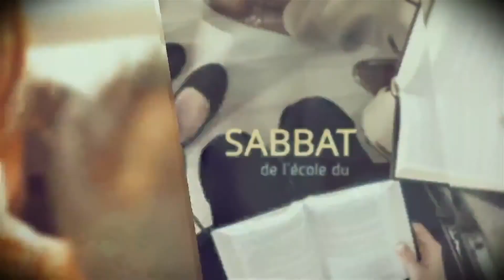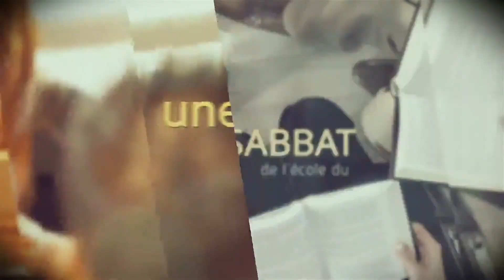Comment Interpréter les Écritures - 200529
Edition spéciale en Vidéo Conférence :

Partage de la parole de Dieu au travers de la leçon de l’école du sabbat de ce trimestre en langue Française et Tahitienne, qui a pour thème principal ce deuxième trimestre de cette année : “Comment Interpréter les Écritures"

Nous étudions cette semaine la leçon 9 "La création: la Genèse comme fondement (partie 2)".